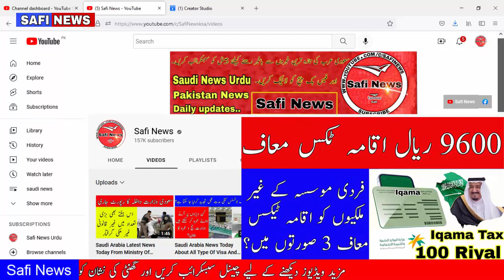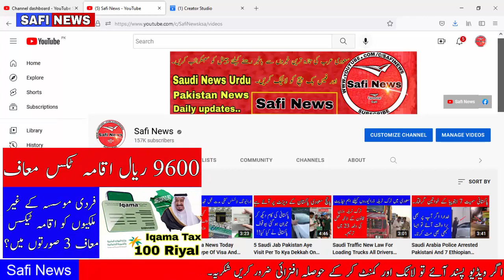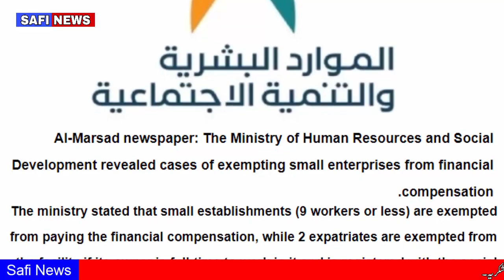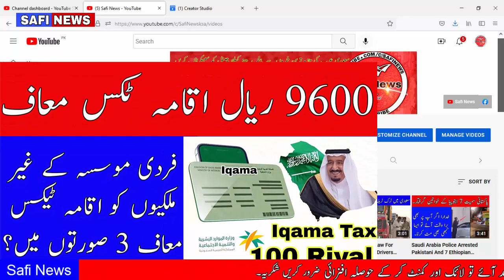Saudi Arabia Iqama Tax 9600 To 100 Riyal Ministry Of Labour Updates Safi News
Tages...
Arab News
Jawazat Updates
Ministry Of Labour
Safi News